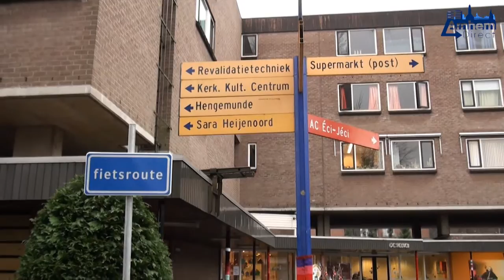Mies Bouwman na 50 jaar terug in Het Dorp